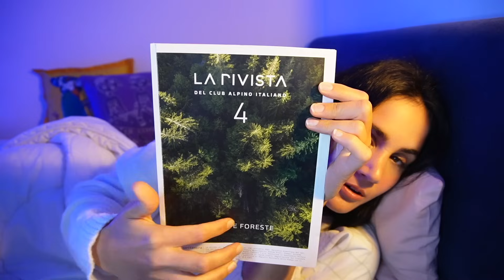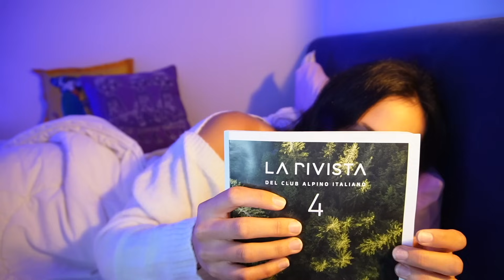Stasera dormi vicino a me | ASMR ITA | ◈ super relaxing whispers ◈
Ehi, ciao 💕 Stasera si torna ad un classico asmriano, un semplice (ma efficace, spero) video di face brushing, chiacchiere random, tapping, lettura...io stessa mi sono rilassata un sacco nel durante, spero aiuti anche te 🤗 Un abbraccio, 🍎
ps. spero che il suono scricchiolante intermittente prodotto dal vento non vi dia fastidio, a me rilassava 🙄

Hey Happiness ✨ con il codice AppleTinglesASMR avrete il 10% di sconto nel checkout per ordini superiori a 29 euro, valido fino al 21 novembre!

E fino al 27 ottobre avrete :
1 regalo di sorpresa per gli ordini superiori a 49 EUR
2 regali di sorpresa per gli ordini superiori a 99 EUR
3 regali di sorpresa per gli ordini superiori a 129 EUR🌹🎁

00:00 Collab Hey Happiness
04:07 Intro // face brushing
14:10 Tapping su candela
15:35 Candela accesa
25:48 Suoni su teiera
27:50 Verso tisana e chiacchiere
32:35 Tapping su crema
36:05 Lid sounds
37:30 Suoni crema
40:10 Tapping su rivista
41:30 Leggo articolo
50:55 Spengo luci, buonanotte 🌙

※ Ho realizzato un videocorso! ✨ Impara a rilassarti sul serio in ASMR

◆Vuoi dare un piccolo contributo al canale? Puoi farlo cliccando sul pulsante  "Thanks / Grazie" ✨  💗